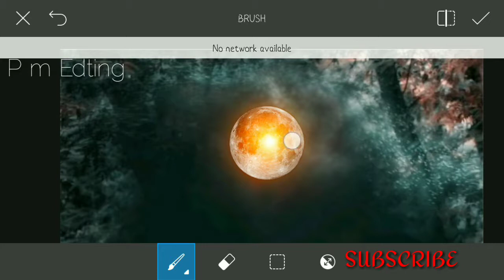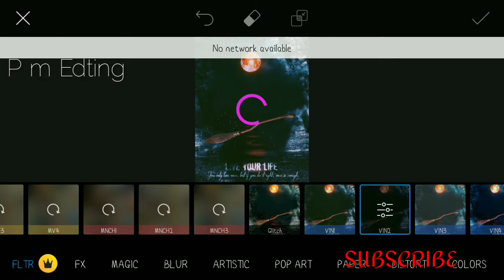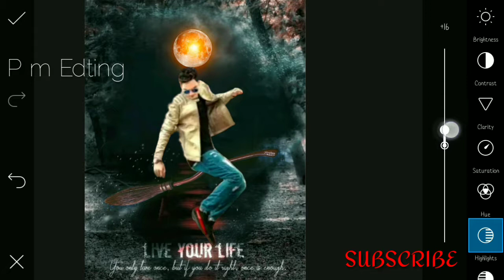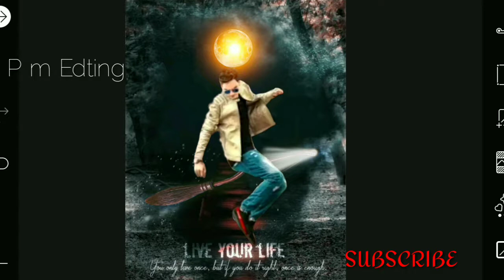Picsart Unilque photo editing magic Broom like Photoshop